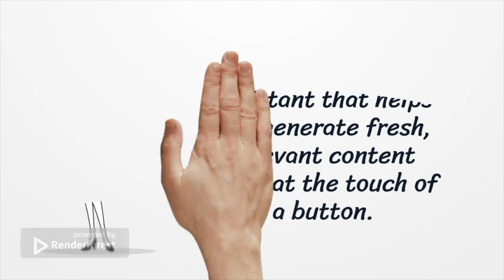Rytr | Writers Block Tool That Writes For You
Rytr is a personal content writer for writers, entrepreneurs, and anyone else with ideas.

Rytr is a platform that can help you write more by getting rid of your writers block and give you access to smart tools that make writing easier.

For example, Rytr can generate content ideas for you based on the keyword and topic of your choice.

It also provides resources to available templates so that you don’t have to spend time thinking about how to format the article.

So if you ever find yourself in need of blog posts or articles but don’t know what to write or where to start, Rytr might be able to help :)

Check out my Tools of the Trade for Making Money From Home